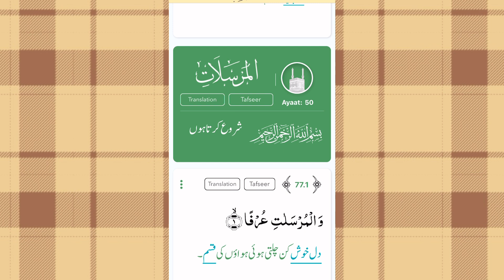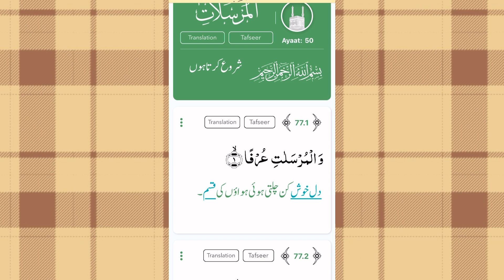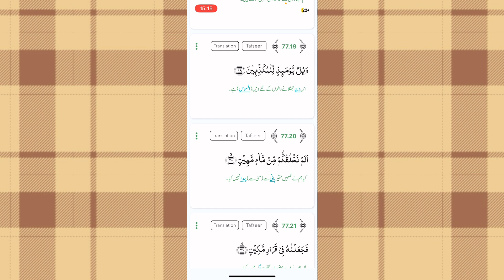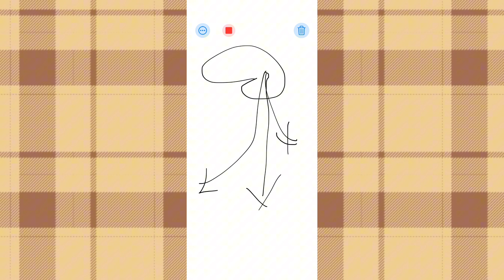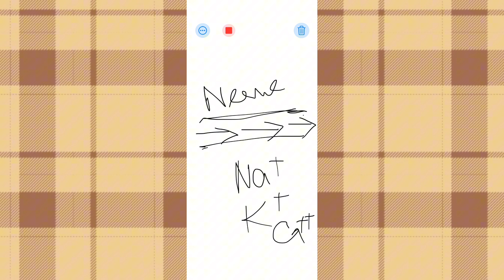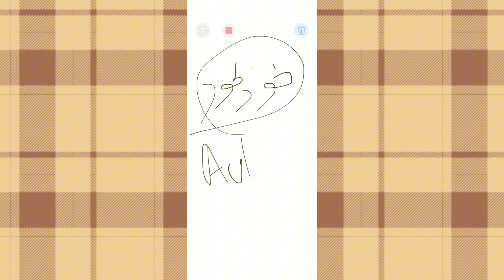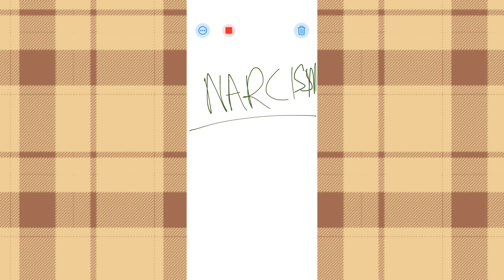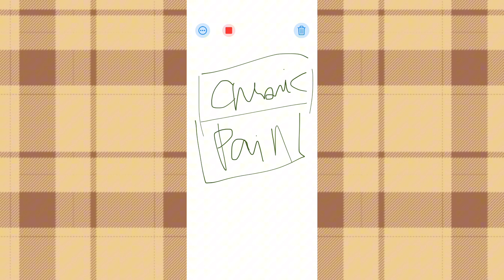Surah Mursalaat || Nerve Impulses|| Quran And Medicine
Surah Mursalaat Dr Humaira Kay Sath# Quran aur medicine